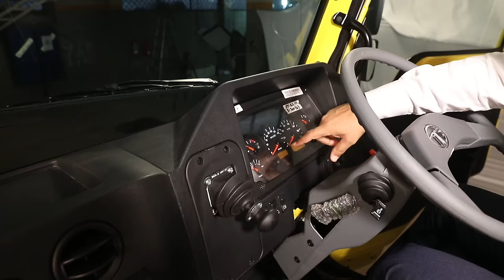Tata LPT 1212 MAX ট্রাক সম্পর্কে জানুন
Tata LPT 1212 MAX এ সেই সব শক্তিশালী বৈশিষ্ট্যের সমন্বয় ঘটানো হয়েছে, যাতে গাড়িটি নির্বিঘ্নে এবং দক্ষতার সাথে পণ্য পরিবহন করতে পারে। 1212 MAX কম অপারেটিং খরচে সর্বোচ্চ মুনাফা প্রদান করে। এছাড়াও এই গাড়িতে রয়েছে আরও দুর্দান্ত কিছু ফিচার। চলুন আমরা সেগুলো সম্পর্কে জেনে নেই।